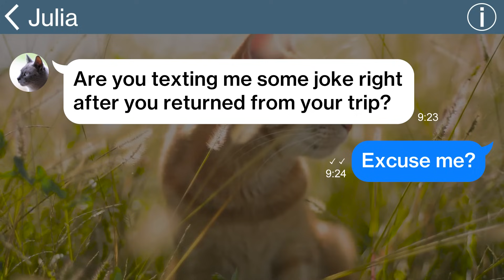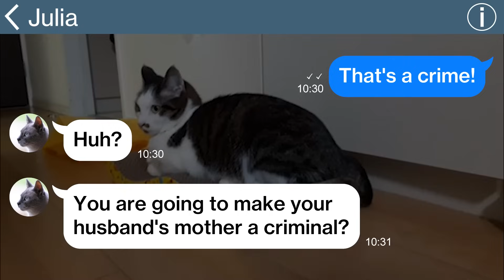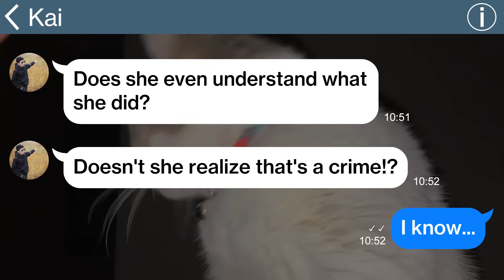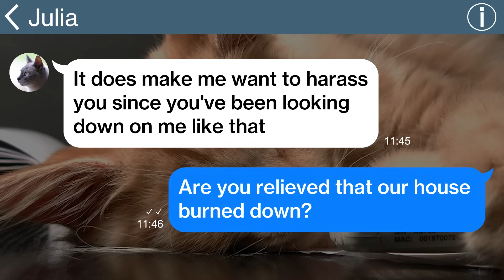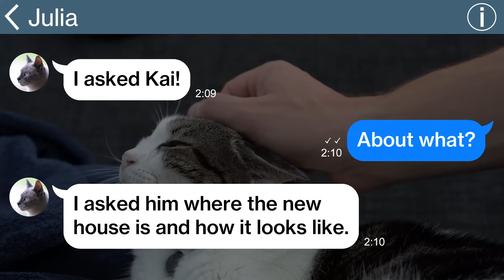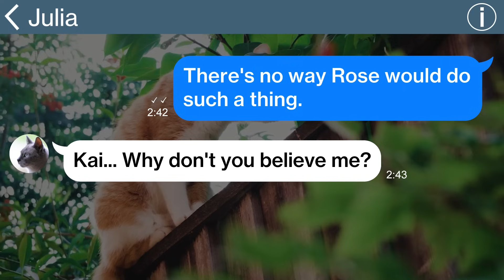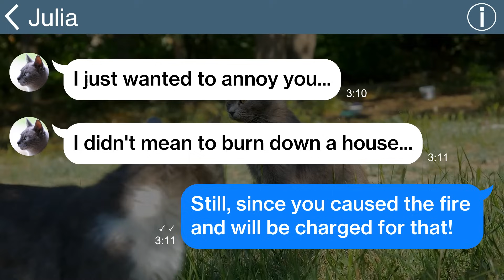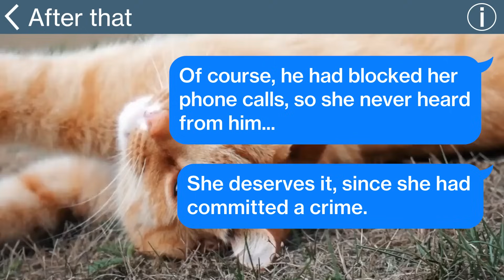【Apple】My mom started a bonfire in our new backyard and got the house on fire, but that house was…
【Apple】My mom started a bonfire in our new backyard and got the house on fire, but that house was not mine...